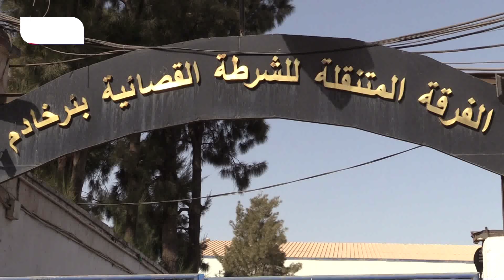🔴 العاصمة | الإطاحة بعصابة خطيرة زرعت الرعب وسط سكان بئر خادم بالعاصمة